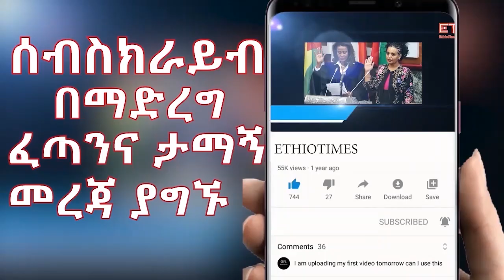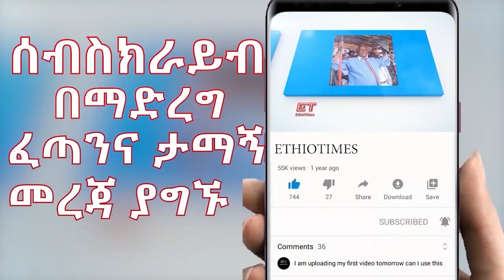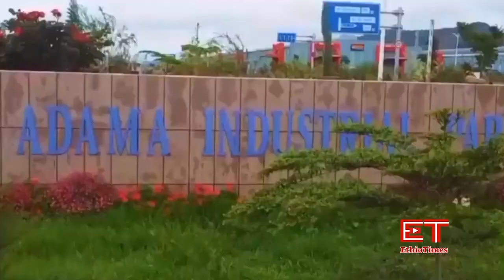Ethiopia: ሰበር ዜና - የኢትዮታይምስ የዕለቱ ዜና | መንግስት አለምአቀፉን ተቋም ከሰሰ|በኦሮምያዉ ግድያ የመጨረሻ ማስጠንቀቂያ